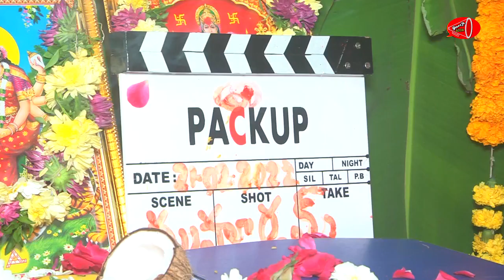Pack up Movie Launched by AM Rathnam | Telugu Latest Movies | Tollywood Updates | Gossip Adda